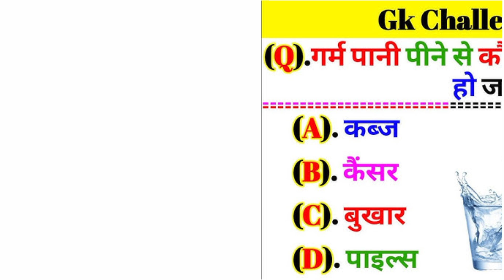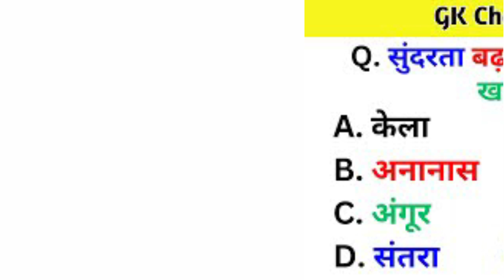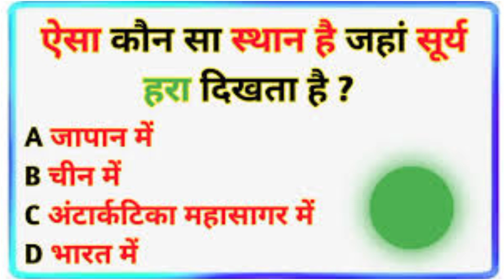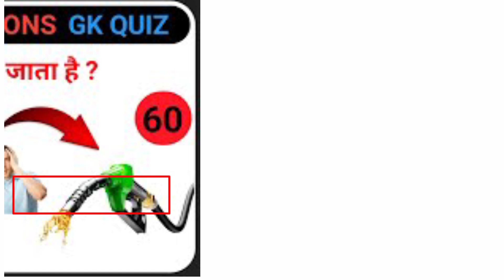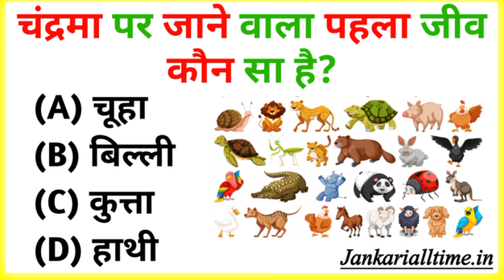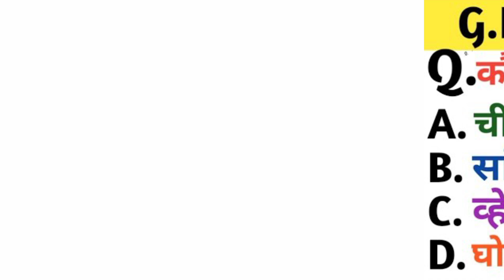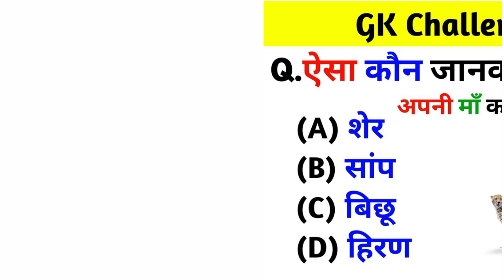GK।। GK question। GK question video।। GK GS।। GK fact video।। GK quiz video।। General Knowledge।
GK।। GK shot।। GK video। GK quiz। GK fact। GK question। GK g's। GK crunt affairs। general Knowledge। GK upsc। SSC CGL JE

1. GK
2. General Knowledge
3. Important GK Questions and answer for 4. Competitive Exams
5. Quiz Test
6. br gk study
7. Important gk
8. Quiz test
9. competitive quiz
10. competitive general knowledge
11. GK in Hindi
12. general knowledge quiz
13. quiz questions
14. general knowledge questions
15. gk quiz
16. general knowledge questions with answers
17. gk question in hindi
18. GK Question Answer
19. India GK
20. hindi gk
21. samanya gyan
22 gk questions
30. lucent geography
31. geography gk question
32. geography gk in hindi
33. lucent 1000 question
34. lucent 1000 prashn
35. lucent gk ka nichod
36. lucent gk important question
37. lucent gk important question in hindi
38. lucent gk important topics
39. lucent ka nichod science
40. lucent for ssc cgl
41. lucent for ssc
42. lucent for railway
43. geography gk
44. lucent mcq
45. lucent mcq in hindi
46. lucent book gk
47. gk
48. gk questions and answers
49. gk question
50. general knowledge
51. br gk study
52. gk questions
53. g k
54. general knowledge question
55. g k questions and answers
56. gk ke question
57. question
58. general knowledge questions and answers
56. gk ke question
57. question
58. general knowledge questions and answers
59. samanya gyan
60. g.k questions in hindi
61. gk question answer
62.
63. gk ke sawal
64. knowledge
65. question answer
66. general knowledge questions
67. gk knowledge
68. जनरल नॉलेज
69. जीके
70. gk quiz
71. g.k
72. gk ka question
73. ips question and answer
74. gk
75. gk question
76. gk afroz
77. gk questions
78. gktoday
79.gk tricks
80. gk study adda
81. gk video
82. gk live
83. gk by kumar Gaurav sir
84 ak by khan sir
91. general class
92. general knowledge ki video in hindi
93. general knowledge gk
94. general knowledge questions and answers
95. General knowledge video
96. General knowledge 2023
97. general knowledge for kids
98. general knowledge quiz
99. general knowledge ke question
100.
101. GK
102. gk question
103. gk questions and answers
104. general knowledge
105. g k
106. g k questions and answers
107. general knowledge questions and answers
108. gk question answer
109. g.k
110. question answer
111. question
112. जीके
113. gk
114. g.k questions in hindi
115. general knowledge questions
116. knowledge
117. general knowledge question
118. g. k
119 quiz
118. g. k
119. quiz
120. g k question
121. BR GK STUDY
122. Br Gk Study
123. BRGKSTUDY
124. gk gs
125. gk ke sawal
126. gk ka question
127. जीके क्वेश्चन
128. gk 2020
129. gk 2021
130. gk 2022
131. gk 2023
132. बीआर जीके स्टडी
133. g.k. question with answer
134. answer
135. lucent gk
136. GK 2021
137. GK 2022
138. GK 2023
139. g,k
140. जीके के सवाल
141. gk general knowledge
142. जनरल नॉलेज
143. gk knowledge
144. gk questions and answers 2022
145. gk questions and answers 2023
146. 144. gk questions and answers 2022
145. gk questions and answers 2023
146. gk questions and answers in hindi
147. GK Police
148. GK IAS
149. GK IPS
150. g. k. question in hindi
151. janral nolej in hindi
152 gkpoint83 2021
153. Gkpoint83 2022
154. Gkpoint83 2023
155. tense
156. current affairs
157. g.k questions
158. gk today current affairs
159. जी के
160. GK
161. GK BR
162. Gk
163. gK
164. G K
165. Gk quiz
166. GK BR
167.
168.
169.
170.
171. GK ki Video
172. 172. Good sawal
173. सवाल आपके जवाब हमारे
174. GK ka सवाल
175. जीके.
176. GK.
177. BR
178. BR GK STUDY Lucent
179. GK Hindi Question
180. सवाल
181. question and answers
182. new gk question
183. new gk questions
184. hindi question
185. gk question gk question
186. answer
187. gk dijiye
188. general knowledge question answer
189. जीके जीके
190. g k 2022
191. g k 2023
192. gk gk gk
193. GK GK GK
194. जीके का क्वेश्चन
195. samanya gyan
196. GK number 1
197. GK Question
198. gk question
199. gk question
 200. Gk GK GK जीके gk